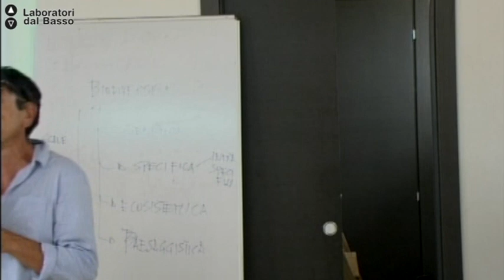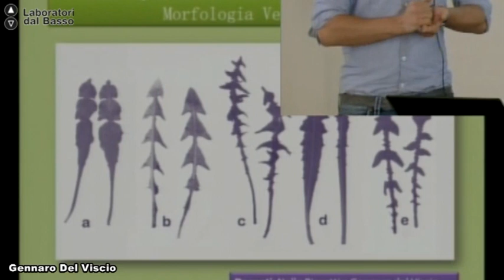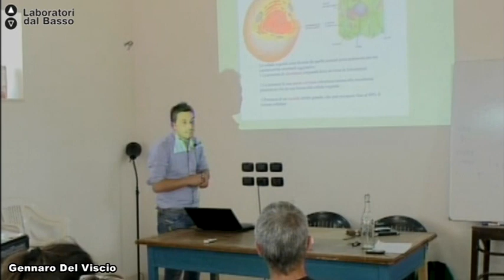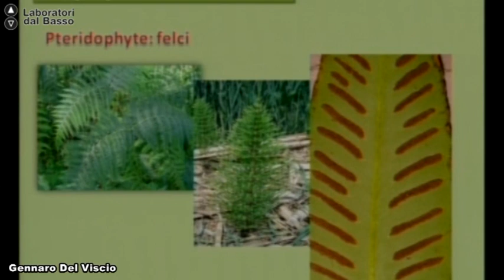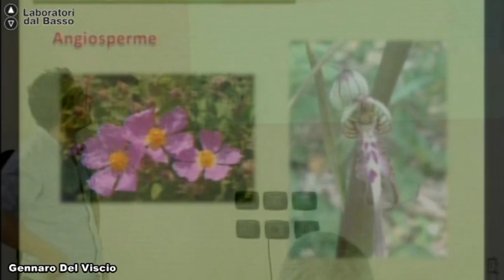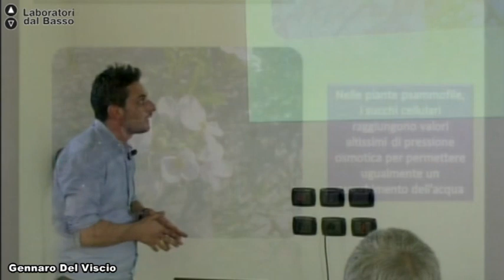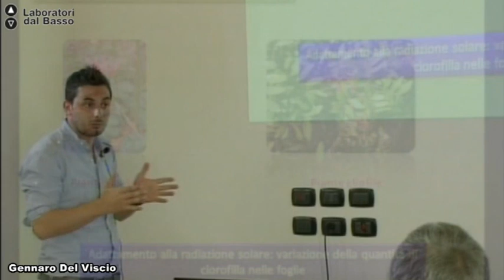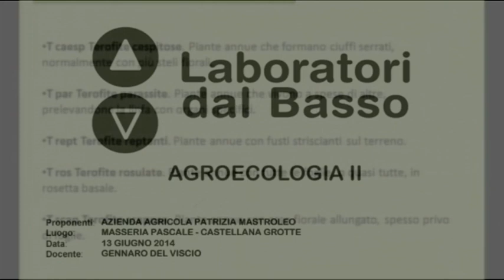Ldb Agroecologia 2_01 (parte 3) Del Viscio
Lezione 01 (parte 3): Erbe spontanee
Docente: Gennaro Del Viscio
Contenuti: morfologia vegetale delle specie spontanee tipiche della Puglia